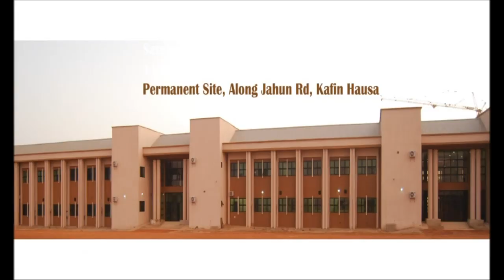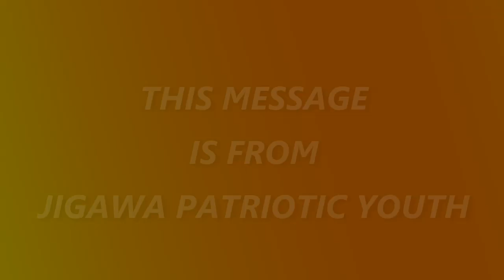Sule Lamido jingle 6a fullhd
LAND MARKS OF SULE LAMIDO'S ADMINISTRATION IN JIGAWA STATE